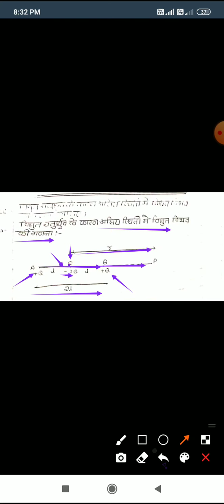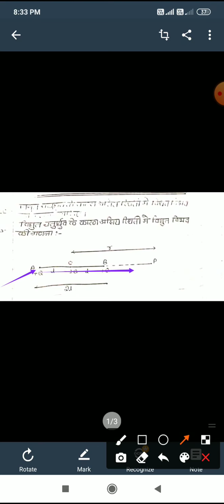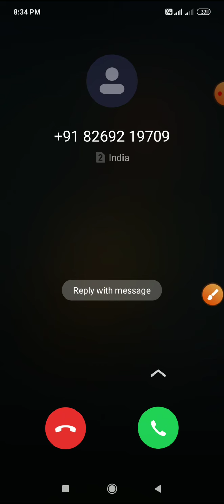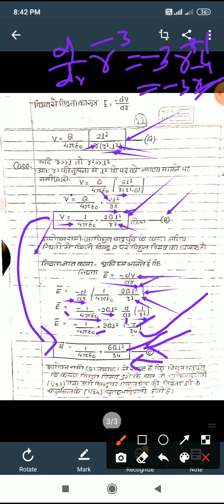विद्युत् चतुर्धुव के कारण विद्युत् विभव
BSc 4 Sem +12th